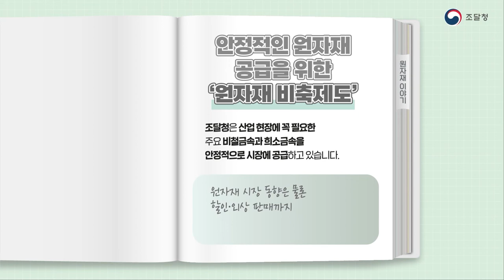큐빅의 재료가 원자로의 구조물? 두 얼굴의 원소, ‘지르코늄’ [원자재 이야기]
반짝반짝 빛나며 우리를 돋보이게 해주는 큐빅과💎
위험해 보이는 원자로💥의 구조물에는
아주 특별한 공통점이 있다는 사실, 알고 계신가요?

바로~ 위험하지만 아름다운 원소,
‘지르코늄’으로 만든다는 것인데요!

뛰어난 내부식성과 내열 효과로 우주왕복선🚀과 인공치아🦷 등
다방면에서 활용되는 똑똑한 희소금속, ‘지르코늄’!

조달청 원자재 이야기!
‘지르코늄’의 다양한 이야기를 알려드려요~! :)👏